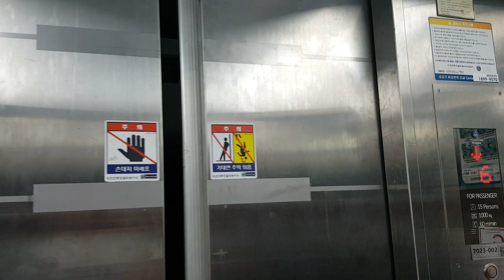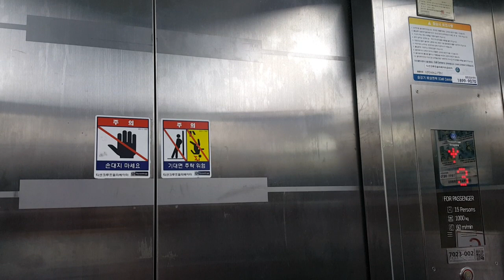전주대학교 공학1관 1~6층 운행용 티센크루프동양엘리베이터(티케이엘리베이터) 탑사기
전주대학교는 전주비전대학교,전주대학교사범대학부설고등학교(전주사대부고),전주영생고등학교와 더불어 신동아학원(1999년 해체 이전까지 신동아그룹 계열이었습니다.) 재단 소속입니다.

천잠로 대로변(기정빌딩 맞은편)에 큼지막하고 동그랗게 생긴 신정문(원광대학교,한일장신대학교랑 더불어 전북권에서 대학 출입구에 차단기가 없고 무료주차가 가능합니다.) 내부로 들어오자마자 "전주대학교,JEONJU UNIVERSITY JJ" 라는 큼지막한 간판 새겨진 건물이 공학관에 해당하며, 80년대 중후반~90년대 초반 사이에 완공된 건물이지만 원래 엘리베이터 없었다가 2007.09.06 SYNERGY(TK50S,1000kg 15인승,60m/min) 1대짜리가 추가설치된 것입니다.
(카내부 장애인운전반에는 닫힘버튼이 없고 내부운전반에서 일반운전반 층버튼을 누르면 장애인운전반 층버튼이랑 동시에 눌러지는 방식이며, Evolution1다운 형식의 외부운전반에 전층 외부문짝은 삼각키 열쇠구멍이 존재하는 편평한 기존 문틀입니다.)

2007 Thyssenkrupp Dongyang(TKE) Traction Elevator at Jeonju University 1st Engineering Building, Jeollabukdo(Jeonbuk), South Korea.